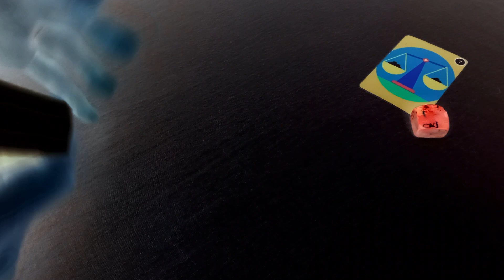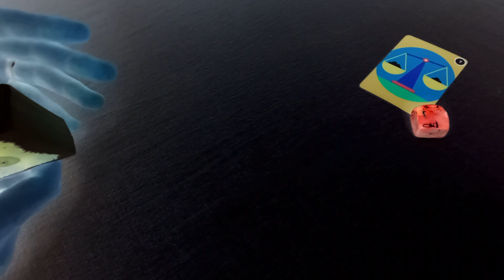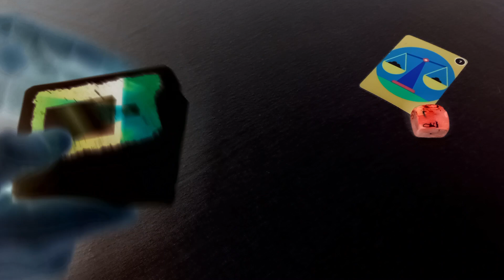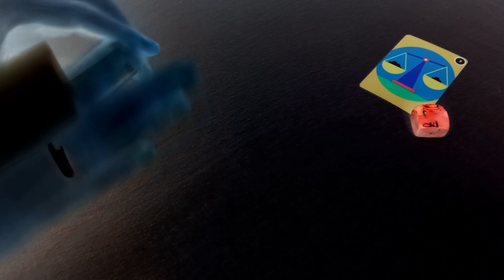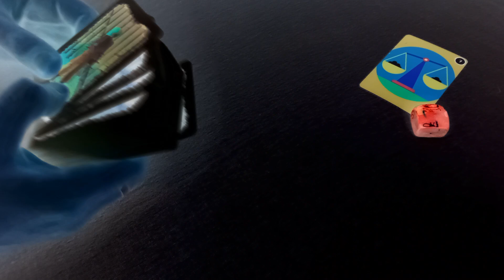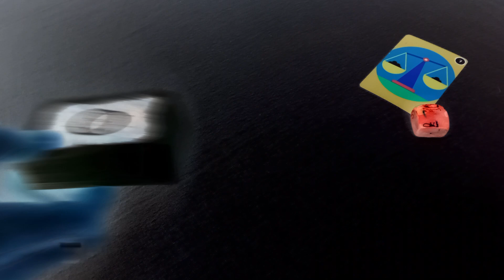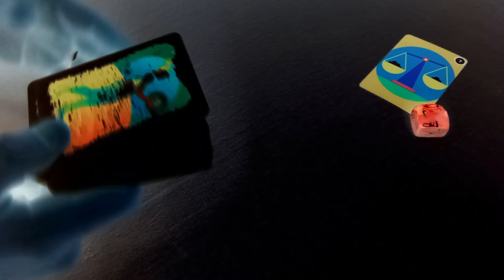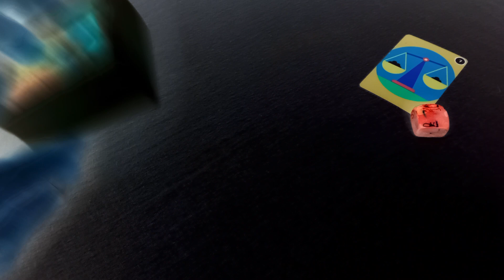♎︎ VAGA - DECEMBAR "ELIMINACIJE, OBITELJ I DOM, PLANOVI, ITD..." | ASTROLOGIJA & TAROT - 2u1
- VAGA ZNAK & PODZNAK & MJESEC
- DECEMBAR / PROSINAC 2022
- Mjesečna Astrologija & Tarot Citanje Za Vage

Mjesečna Astrologija Mesečna Astrologija Mesečni Horoskop Mjesečni Horoskop